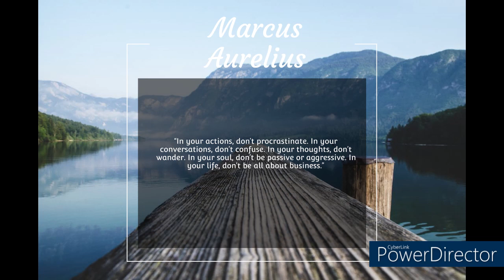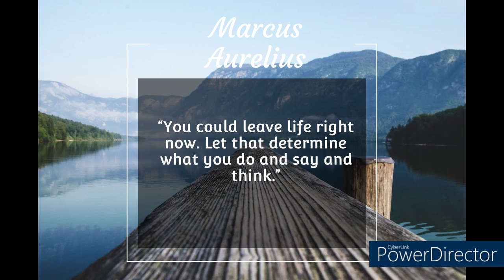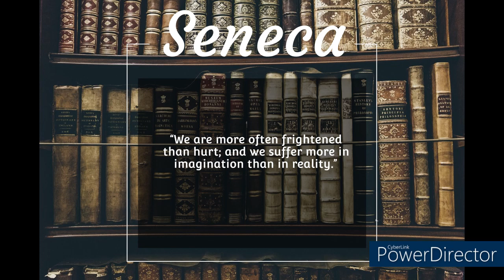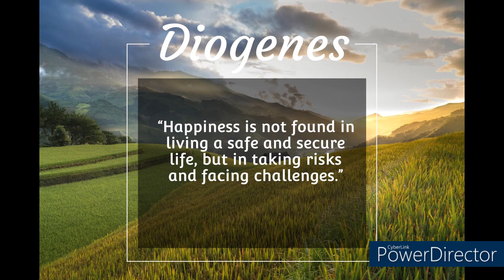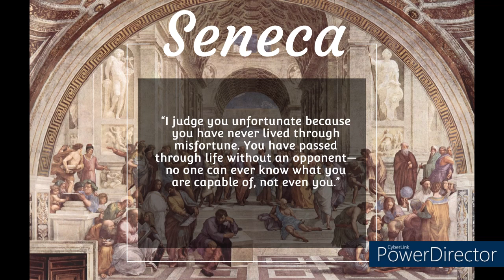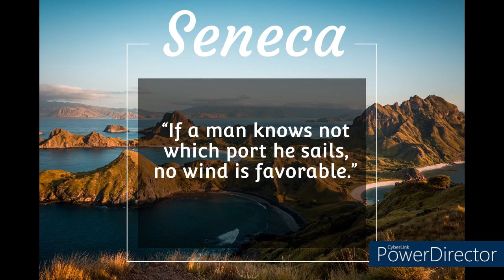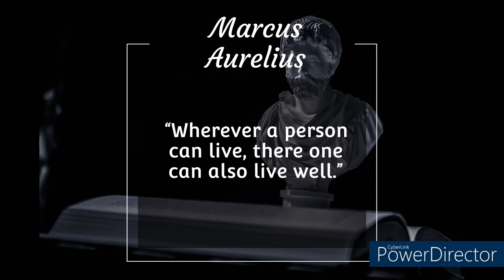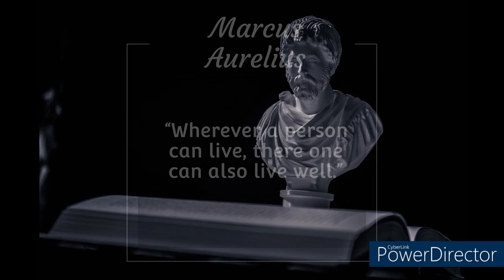Relax to Meditational Music | 20 Minutes of Mindfulness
Mindful meditation holds significant importance in promoting mental well-being and overall personal growth. Firstly, it cultivates self-awareness by allowing individuals to observe their thoughts, emotions, and sensations without judgment, leading to a deeper understanding of oneself. Secondly, it enhances focus and concentration, enabling individuals to improve their productivity and efficiency in various aspects of life. Thirdly, mindful meditation reduces stress and anxiety by activating the relaxation response in the body, leading to a greater sense of calm and tranquility. Lastly, it fosters emotional resilience and equanimity, helping individuals respond to life's challenges with greater clarity, compassion, and wisdom.